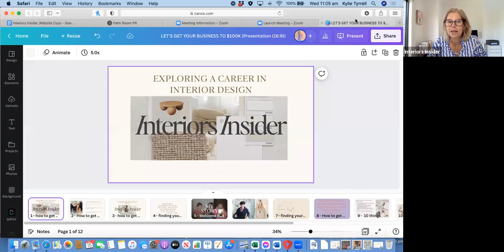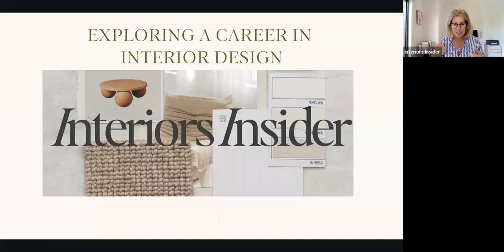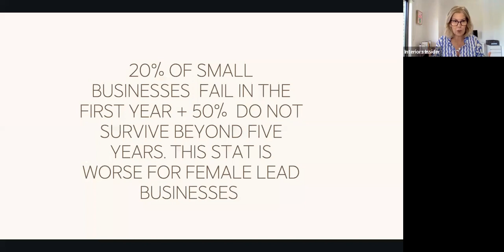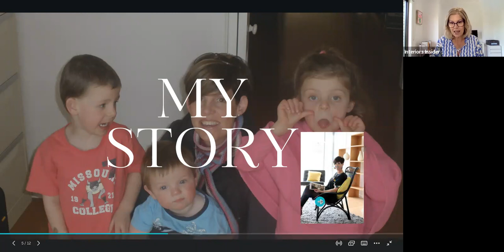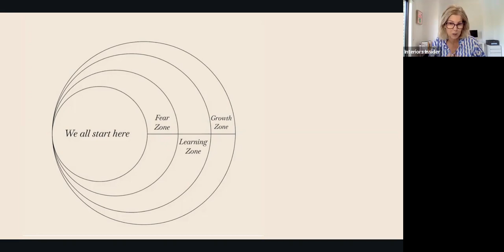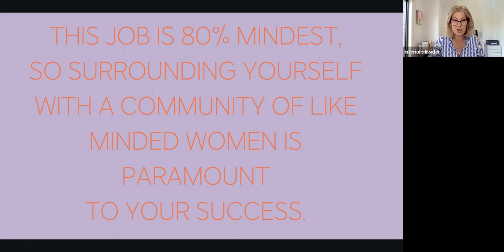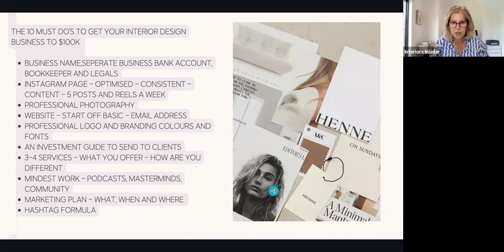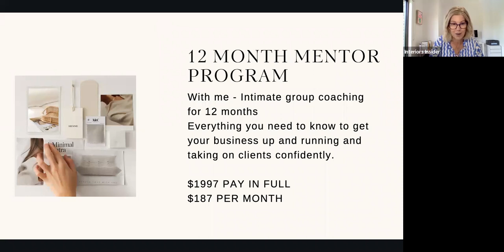So, you're thinking about a career change into Interior Design !!!!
If you're thinking about a career change into Interior Design - this is for you!

In this video I discuss my experience of being an interior designer in an effort to help you in your decision of becoming an Interior Designer!